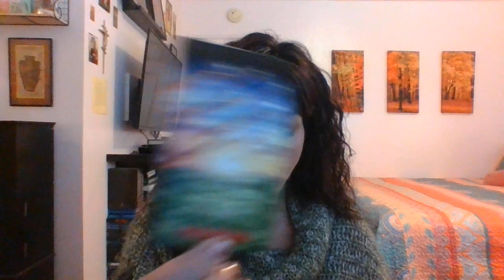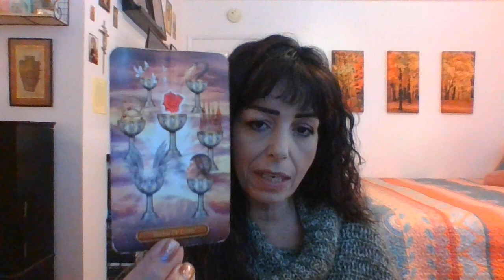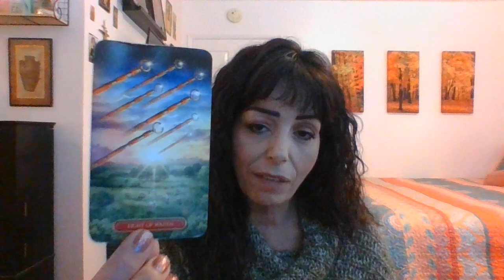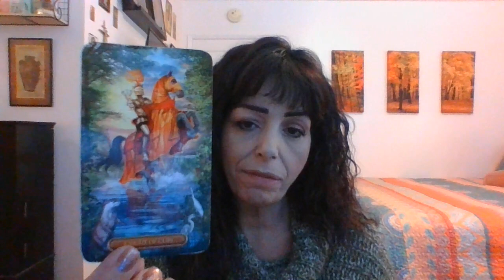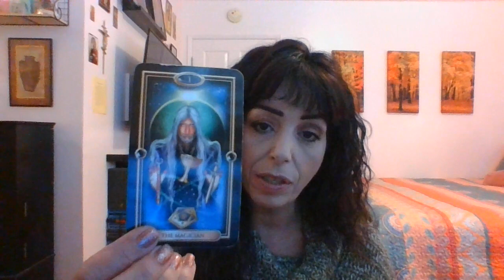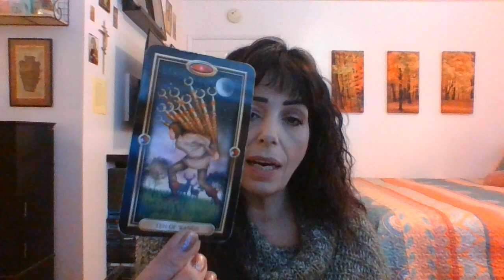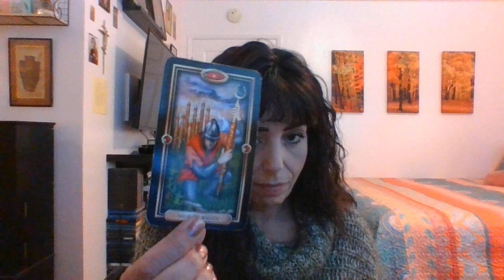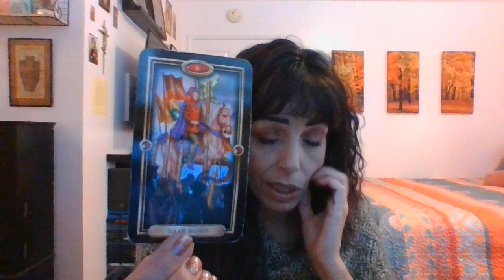LEO FEBRUARY 2021 MID MONTH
Options/Work Stability/Be Careful Of Illusions